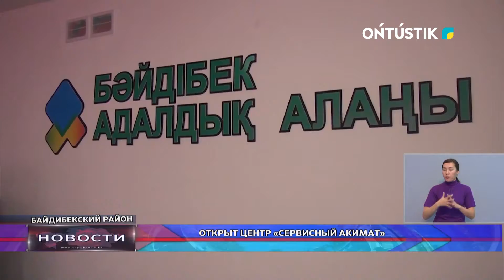ОТКРЫТ ЦЕНТР «СЕРВИСНЫЙ АКИМАТ»